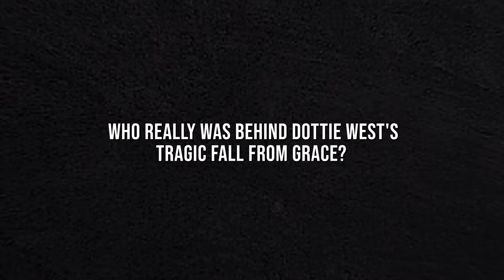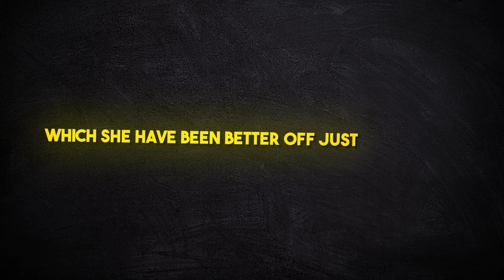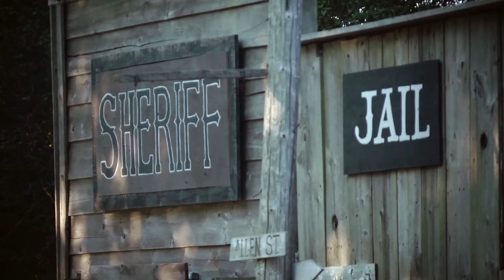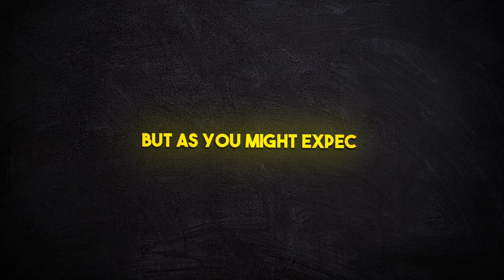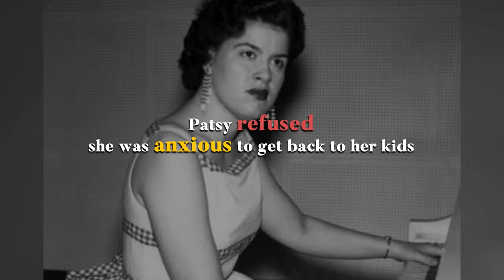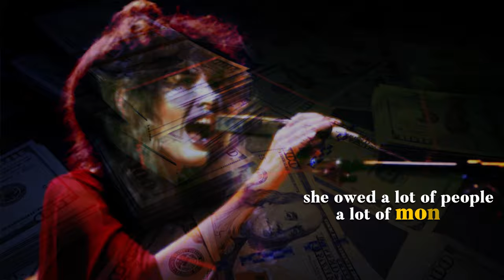What Really Happened to Dottie West?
One moment, she was one of the richest– and hottest– stars in the world. The next, she was dead broke, living in a parking lot. Who was really behind Dottie West’s tragic fall from grace? Today, decades later, her children are speaking out.